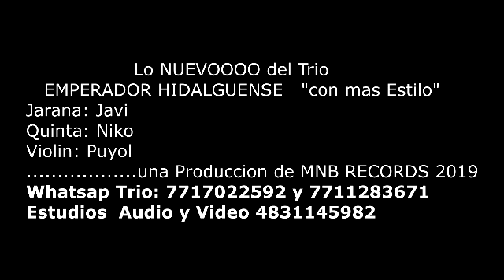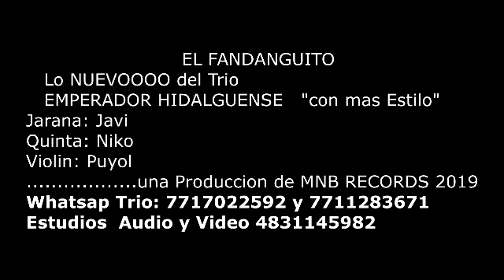Otro Nuevo Huapanguito.... TRÍO EMPERADOR HIDALGUENSE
Pero que chulada de Huapango Con puro sabor HUASTECO La quinta la jarana y el violín con estilo sabroso del Trio EMPERADOR HIDALGUENSE. AJUUUUUAA...